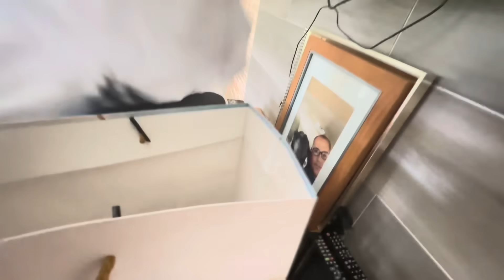SHOCKED ‼️ FIRST LOOK AT OUR HOUSE IN THE PHILIPPINES - I CAN’T BELIEVE IT